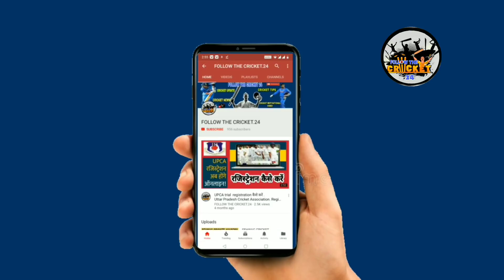How to play in Ranji Trophy 🏆। रणजी ट्रॉफी में सिलेक्शन कैसे होता है। Ranji Trophy selection proces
How to play in Ranji Trophy 🏆। रणजी ट्रॉफी में सिलेक्शन कैसे होता है । Ranji Trophy selection process
पूरी जानकारी इस वीडियो में। Full information

How to play in Ranji Trophy 🏆
रणजी ट्रॉफी में सिलेक्शन कैसे होता है
कितनी उम्र के लोग रणजी ट्रॉफी के क्रिकेट ट्रायल दे सकते हैं
कौन-कौन रणजी के ट्रायल दे सकता है
रणजी ट्रॉफी के ट्रायल कब होते हैं
रणजी के ट्रायल कहां और कब होते हैं
रणजी ट्रॉफी क्रिकेट ट्रायल में रजिस्ट्रेशन कैसे होते हैं
रणजी ट्रॉफी खेलने के लिए क्या-क्या करना पड़ता है
रणजी ट्रॉफी में पैसे कितने मिलते हैं

पूरी जानकारी इस वीडियो में

हमारी वीडियो देखने के लिए आपको बहुत-बहुत धन्यवाद

Music
No copyright Sandeep Maheshwari music
Credit Sandeep Maheshwari

Follow the cricket 24
वंदे मातरम भारत माता की जय